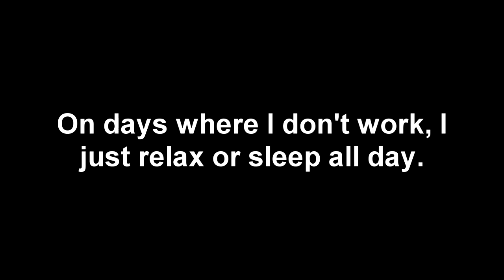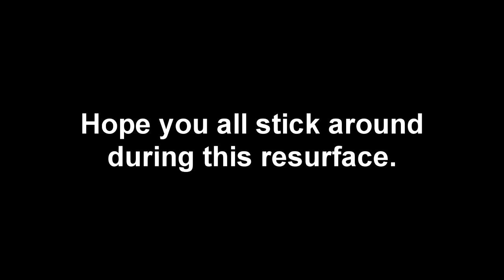Announcement + Channel Update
Just an announcement and a channel update for things that's currently going on, and my upcoming plans with this channel.